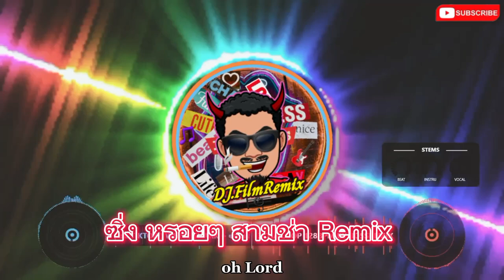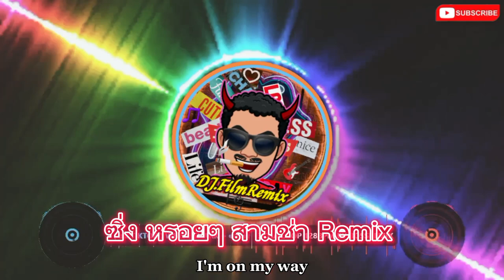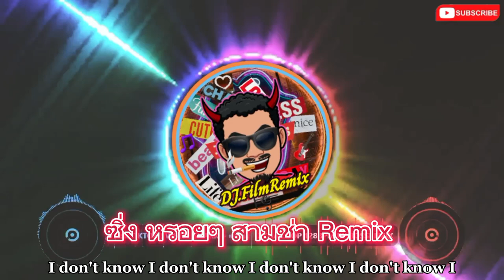ซิ่ง หรอยๆ สามช่า Remix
• ผลงานนี้ได้รับใบอนุญาตภายใต้ Creative Commons แสดงที่มา 4.0 International License.  หากต้องการดูสำเนาใบอนุญาตนี้ โปรดไปที่ หรือส่งจดหมายไปที่ Creative Commons, PO Box 1866, Mountain View, CA 94042, USA
• กรุณาสมัครสมาชิกและแจ้งคลิปวิดีโอของเรา  เพื่อเป็นกำลังใจ เพื่อสร้างสรรค์ผลงานต่อไป ขอบคุณครับ